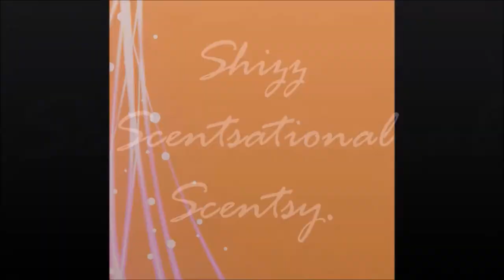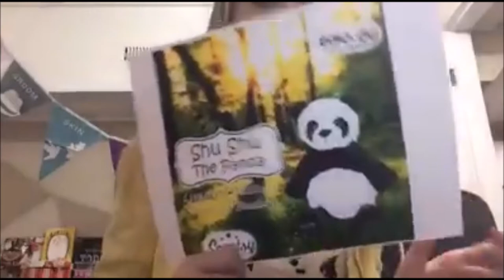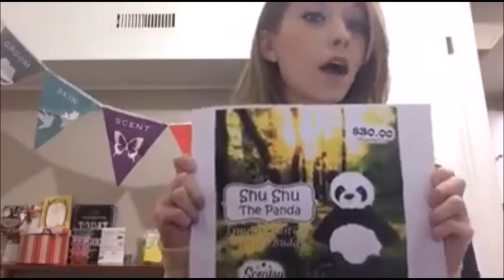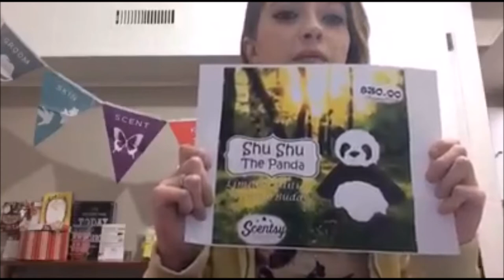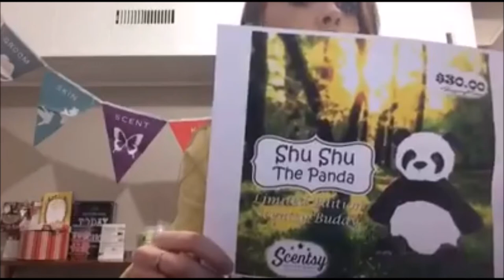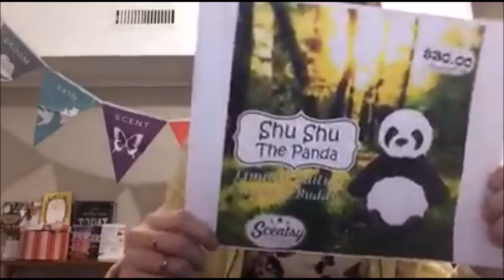OUR NEWEST SCENTSY BUDDY!!!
I'm SO FLIPPIN' EXCITED about the new addition in our buddy family!!!

ONLY $59.00 TO JOIN THIS MONTH!!! WHHHHAT?!

Ready to browse our wide fragrant selection of goodies?

Let's get the word out about this amazing little guy!!!